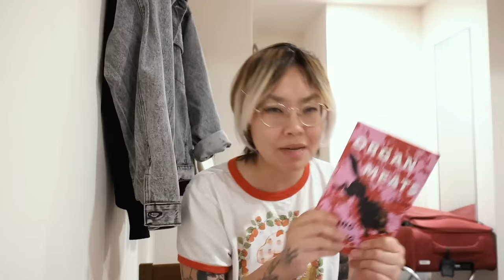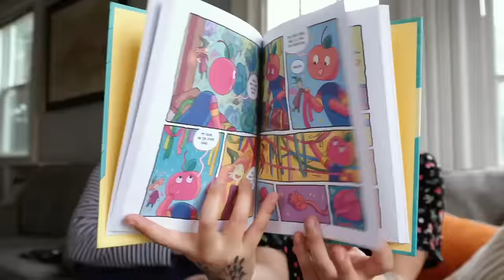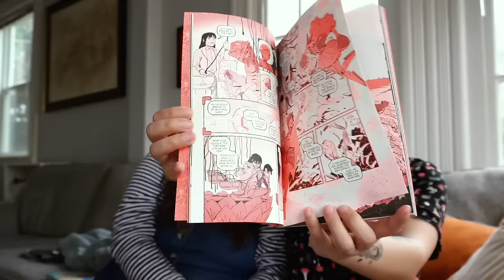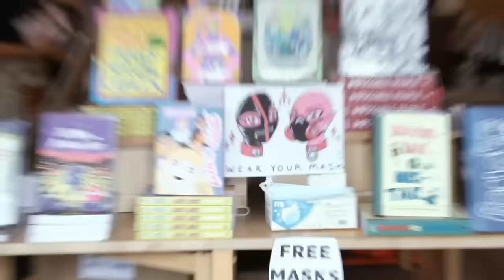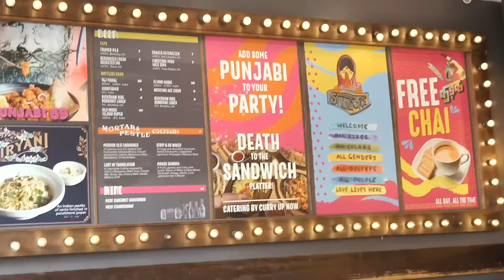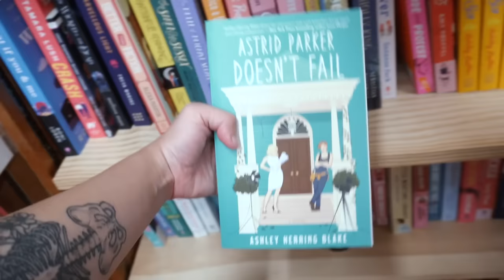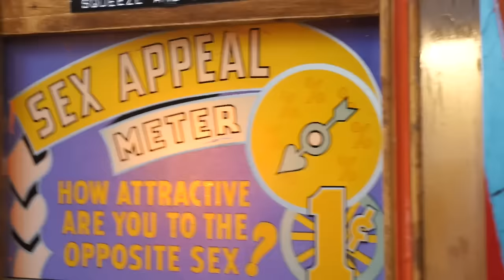Buddy reading with my gf 💕 Cursed Princess Club, Astrid Parker Doesn't Fail, etc while exploring SF!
TIMESTAMPS
⌛ 0:00 - Intro
📕 0:51 - Organ Meats [ad]
📕 01:55 - Victoria's graphic novel haul
📕 05:22 - Cursed Princess Club
📕 09:29 - Astrid Parker Doesn't Fail
📕 11:53 - Astrid Parker spoilers
📕 19:23 - House of Cotton
📕 20:31 - How Not to Kill Yourself

VICTORIA'S HAUL
📕 Crabapple Trouble
📕 Nayra and the Djinn
📕 Cosmo Knights
📕 Of Thunder & Lightning

MISC LINKS
🎁 my wishlist